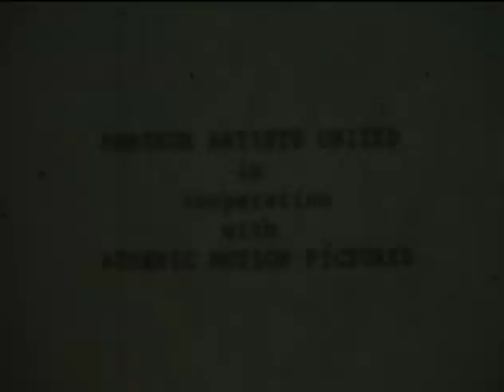Renegade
Lance Dreesen's Music Video before there was such a thing...